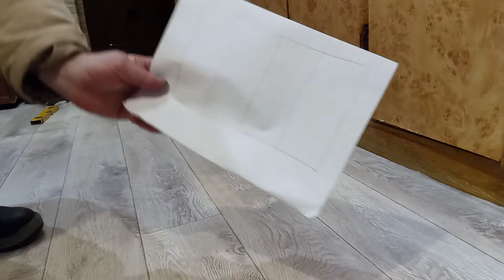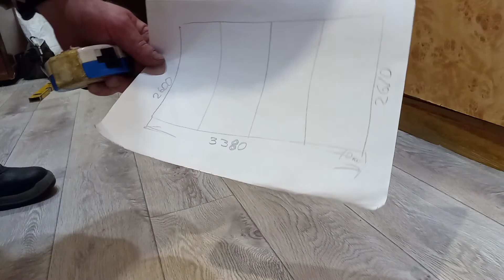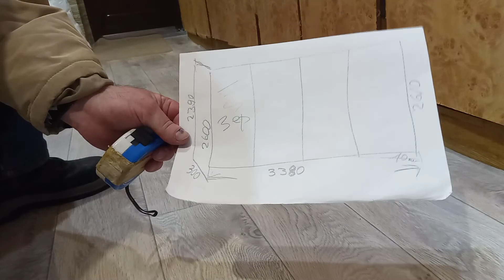Шкаф-купе замеры 4 дверки 3380мм проём натяжной потолок